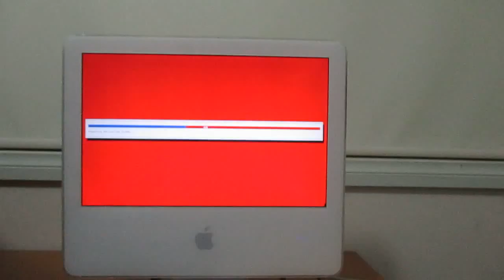Thanks Apple...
I think it hates me.